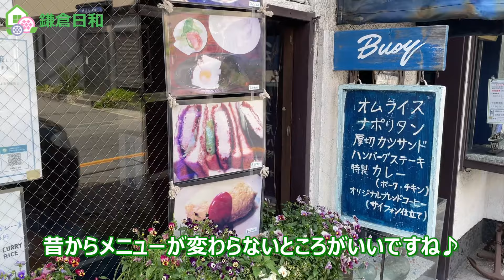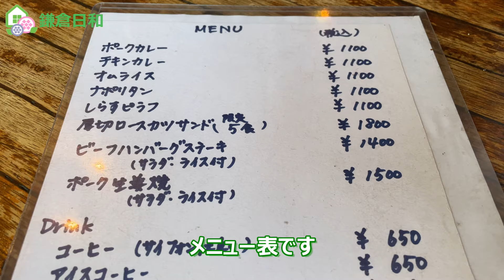【鎌倉応援チケット】船に乗った気分になれるお店＃104『浮』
鎌倉の物件紹介、鎌倉エリアの紹介

【会社概要】
株式会社ステイ・フィールド
【業務内容】
電話番号：０４６７－３８－８６８０
メールアドレス：kamakura＠stayfield.co.jp